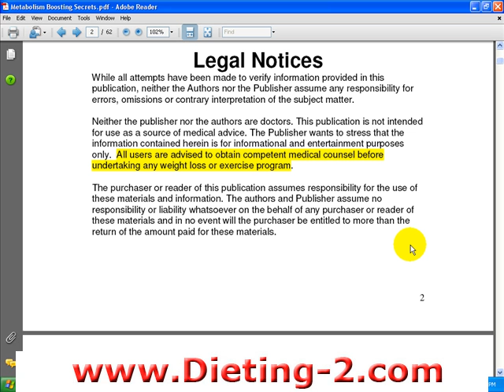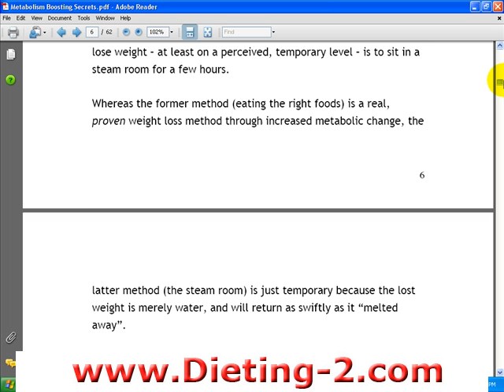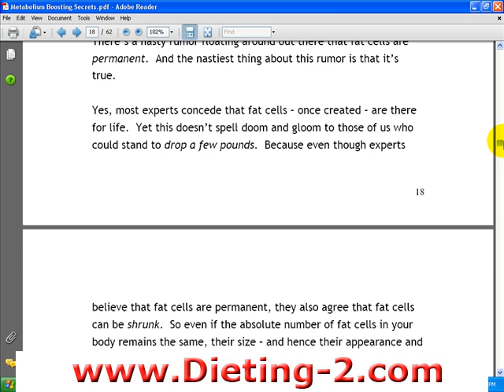Weight Loss Secrets - Stop Dieting!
Losing weight - FAST is simply a matter of knowing how, stop dieting and taking WL drugs! There's a safer, easier way! Check it out right now!